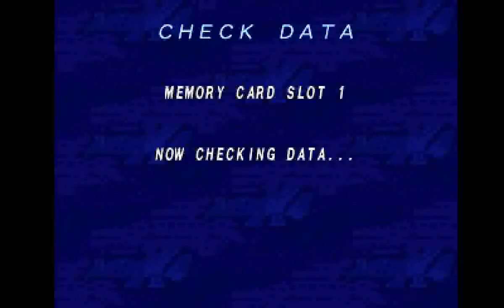Mega Man X4 (PS1) - Cyber Peacock (Cyber Space) (X)